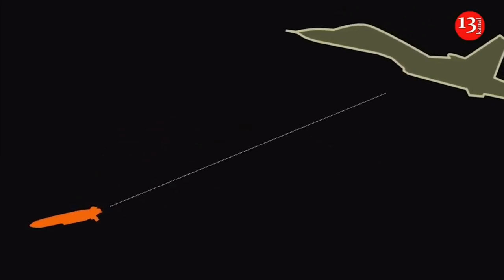Death knell for Russian tanks: Ukraine gets new smart missiles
The UK announced a record military aid package for Ukraine recently. A large part of the package will be missiles - both anti-aircraft and strike missiles.
Oleh Katkov, Ukrainian  expert on armaments, explained on the air of “Apostrophe TV”’ what kind of missiles Ukraine will receive from the British. “As for the new British aid package, Ukraine, in particular, will receive air defence equipment. We are also talking about Husky armoured vehicles, Storm Shadow missiles, etc.
At the same time, there are things that arouse a certain curiosity. For example, we are talking about 1,600 missiles - both strike and anti-aircraft missiles. Obviously, it is about separately anti-aircraft and separately strike missiles”, he added.
According to him, as for the anti-aircraft missiles, we are most likely talking about Asraam missiles, which are used in an actually new for Ukraine anti-aircraft missile system that has not been announced.